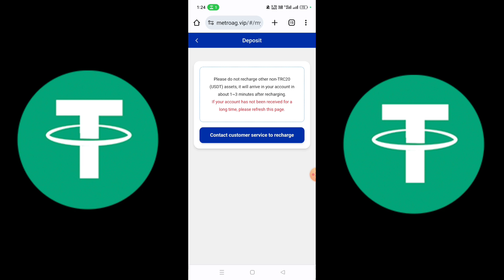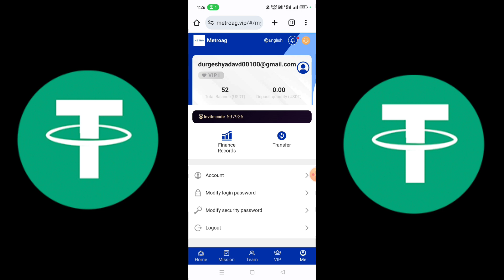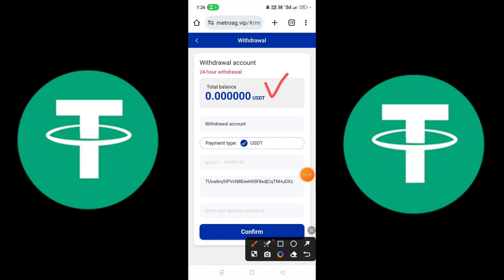New Usdt Mining Site | Best Usdt Mining Site Lounch | Usdt Mining Site 2023 | New Usdt Earning Site